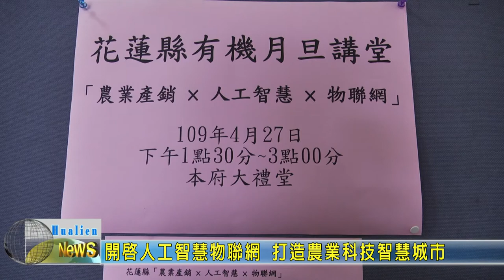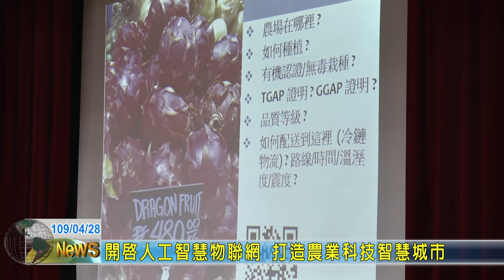20200428 02 開啟人工智慧物聯網 打造農業科技智慧城市